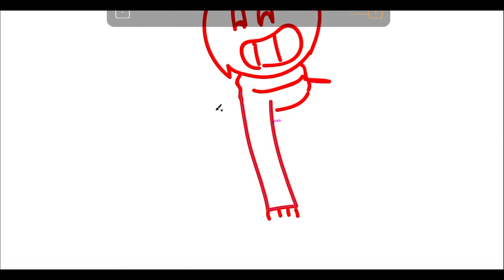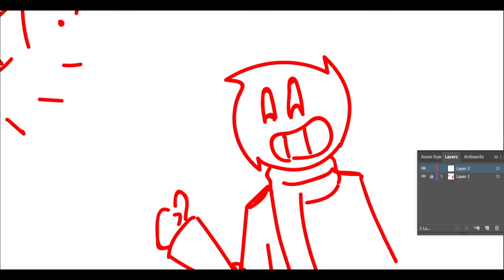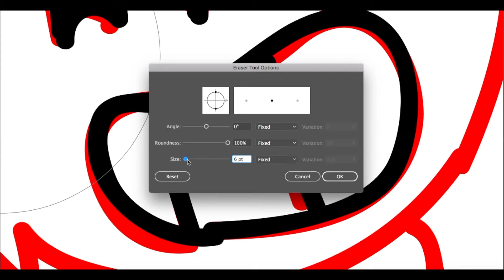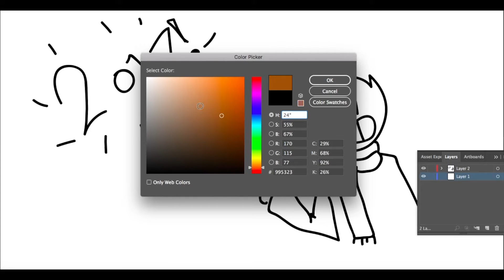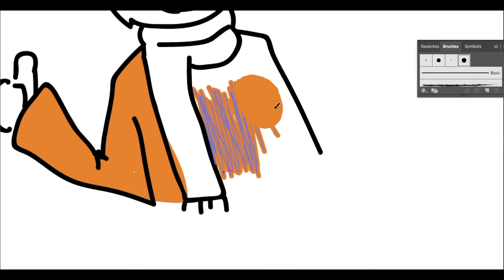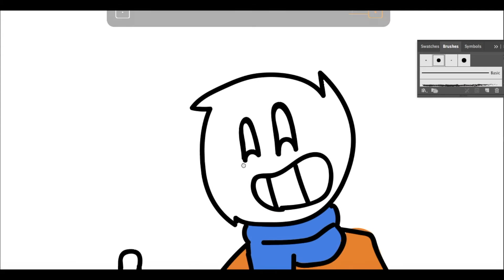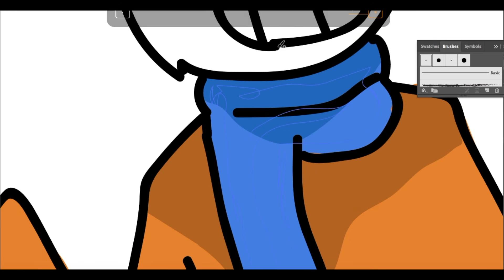New Year New Video|PJ Draws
Wow 2016 is over thats good right It can only get better right right... RIGHT.